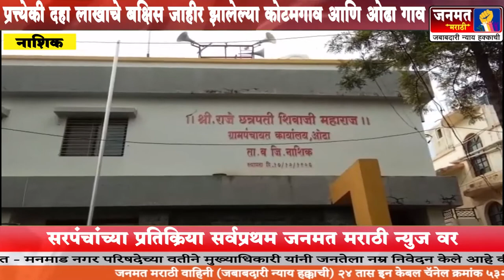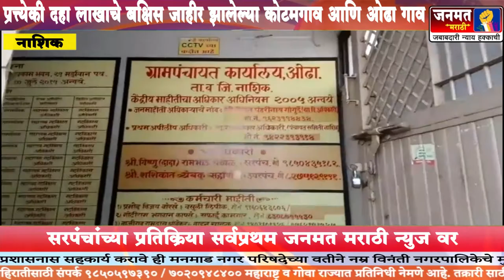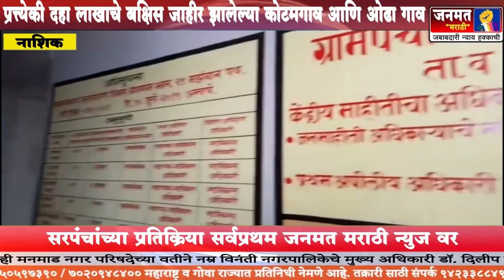प्रत्येकी दहा लाखाचे बक्षिस जाहीर झालेल्या कोटमगाव व ओढा गावच्या सरपंचाच्या प्रतिक्रिया जनमत मराठीवर